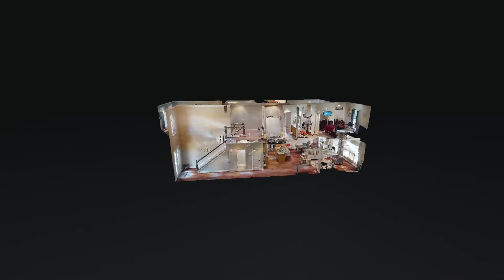5003 Southfork Blvd Old Hickory TN 37138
5003 Southfork Blvd Old Hickory TN 37138 | Howie Schultz

Howie Schultz

Howard "Howie" Schultz Jr was born in Providence, RI and raised in middle Tennessee and never left. He comes from a background of 24 years in customer service and sales and brings skill and care learned in that industry to bear when working with his real estate clients.

Howie Schultz has led, trained and earned real-life experience in outside and inside sales along with customer service that make him uniquely suited to serve real estate buyers and sellers.

Howie Schultz entered the Real Estate world in order to share his good experience with an agent, provide better for his family, help people accomplish homeownership and hasn't looked back.

Howie Schultz is married and lives in Smyrna, TN with his wife, two children, and two dogs. He spends his free time with family and working out.

5003 Southfork Blvd Old Hickory TN 37138 | Howie Schultz

Virtual Realty
Virtual Realty Nashville TN
3d Room Scanning
3d Room Scanning Nashville TN

5003 Southfork Blvd Old Hickory TN 37138 | Howie Schultz